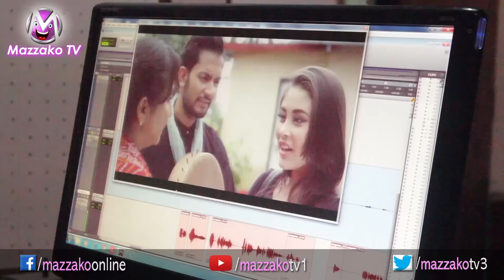Mazzako Video || Darpan Chhaya 2 || यसरी हुदैछ दर्पण छायाँ २ को डबिङ्ग || Mazzako TV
Voice Over - Arjoon KR
Interviewee – Tulashi Ghimire, Puspal Khadka And Sahara
Interviewer – Utsav Rasaili
Camera - Uddav Rasaili